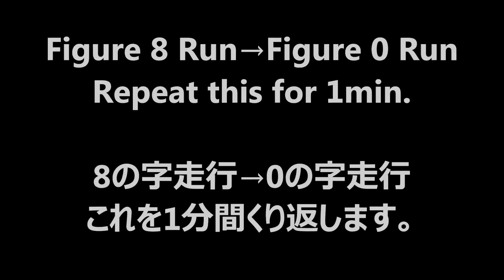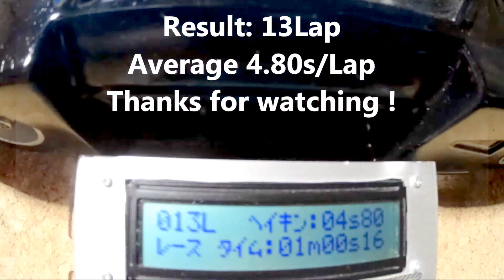京商 Sonic-Sports Twin motor 4WD BMW M1 8の字 & 0の字走行タイムアタック RC Gymkhana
京商の1/12ツインモーター4WDです。540も搭載可ですが、ピニオンが特殊(0.7M?)
フニャフニャのメカデッキを撤去してステアリングをダイレクト＆クイック化。
前後でギア比が違うのが厄介ですね、若干ブレーキになっているような…。シャーシにサス効果を持たせてフロントにワンウェイを入れられたら、かなり面白い車になりそうです。
Weight: 970g / Batteries: LiFe6.6v / Motor: RS380 x2
Gear Ratio F 4.3:1 / R 5.0:1 / Distance at motor 1 round F: 35.8mm / R: 33.9mm
Result: 13Lap / Average: 4.80s/Lap

Time Measurement: LapView
Camera: Sony HDR-AS200V(60fps,240fps)